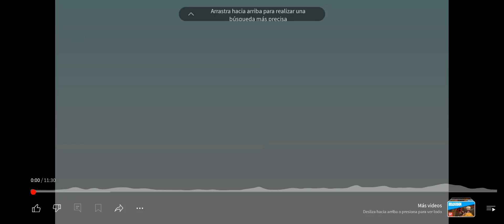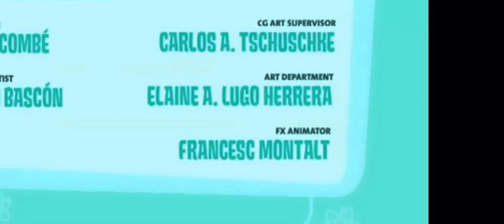ytph de jelly jamm